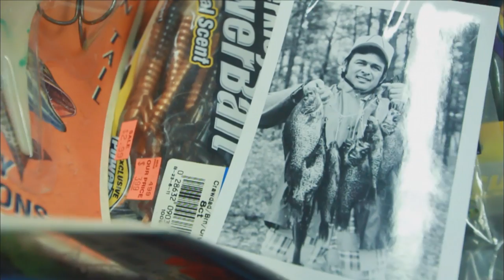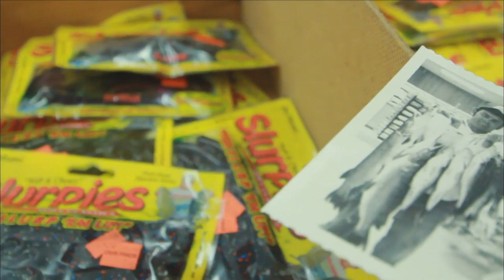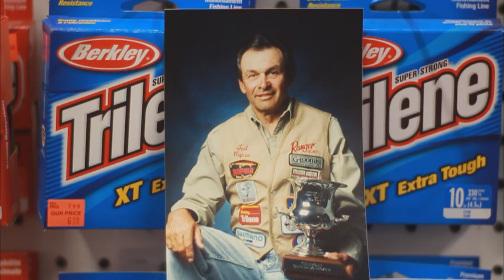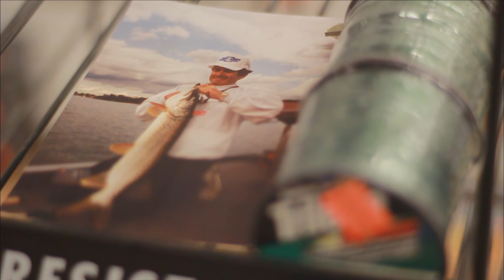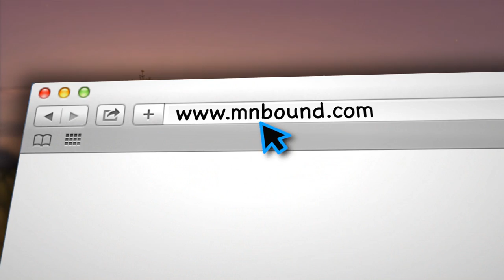Minnesota Bound | Ted Capra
* Ted Capra (2 parts)
* Wild in the Kitchen: Wild Turkey Burgers
* Classic: Sandhill Crane Migration
MNB 733